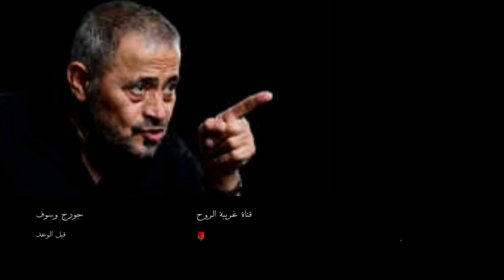سلطان الطرب جورج وسوف ♥️